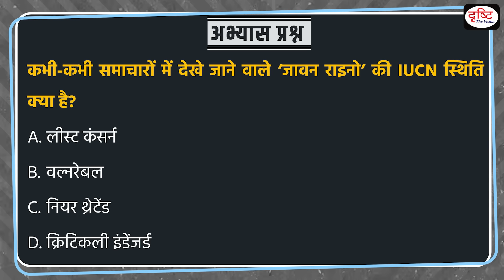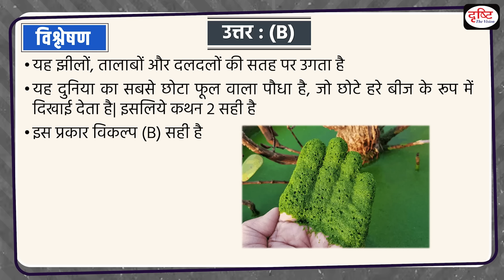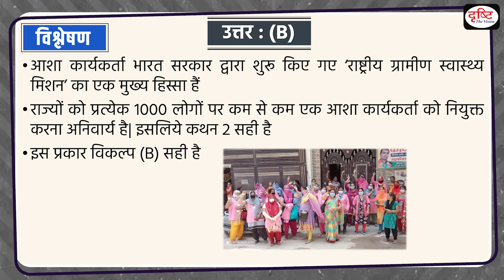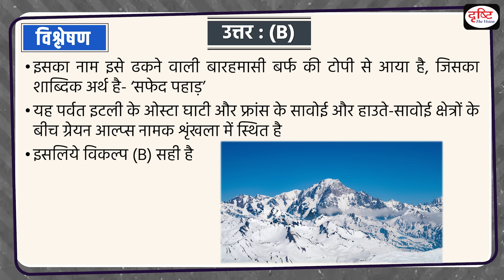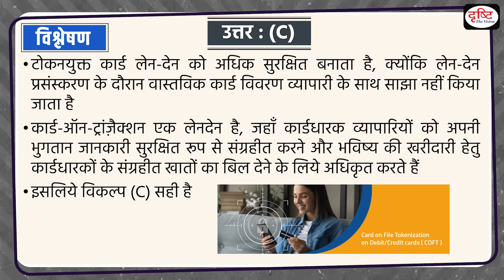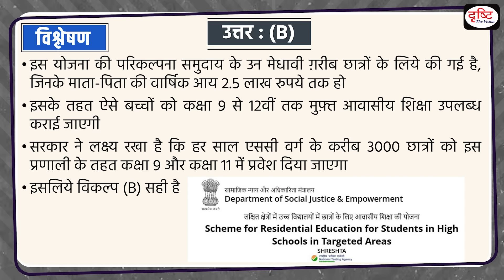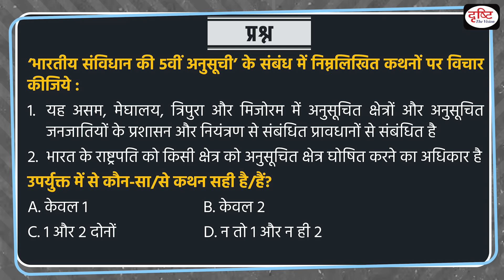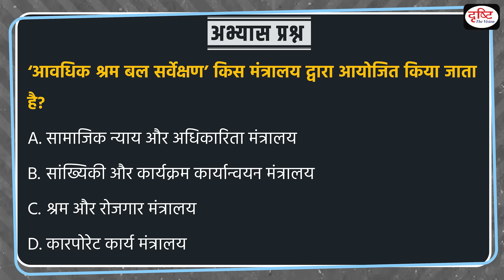Current Affairs MCQ – 11 October 2023 | UPSC Current Affairs | Drishti IAS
Watermill, Iron Dome Defense System, Accredited Social Health Activist (ASHA), Mont Blanc peak, Indian Postal Service, 'Card-on-File Tokenization, SHRESHTA' scheme, Nobel Prize, 5th Schedule of the Indian Constitution, Periodic Labor force survey

1. Videos by Dr. Vikas Divyakriti

2. Concept Talk- By Dr. Vikas Divyakirti